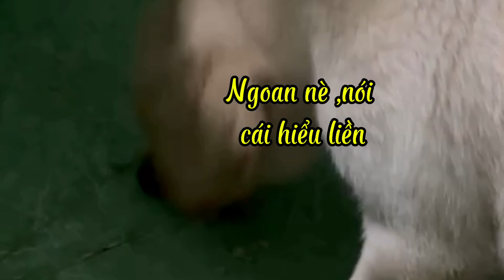Bữa ăn đầu tiên của Bé ,khi phải thật sự rời xa Bố Mẹ mỗi người mỗi nơi😘mydogs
Giọng cho nhập khau cuc thống minh than thiện va dang yeu ,yeu be tu cai nhìn đau tien